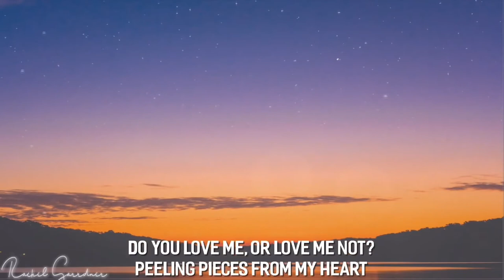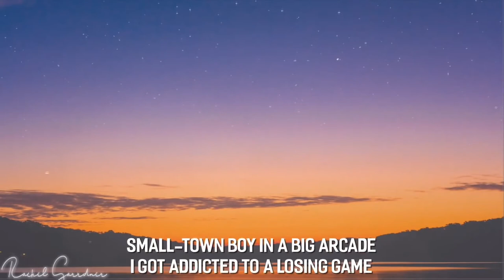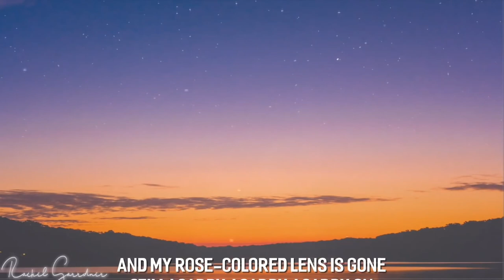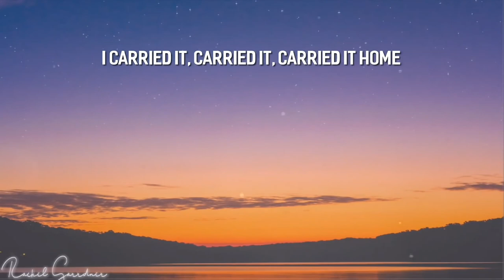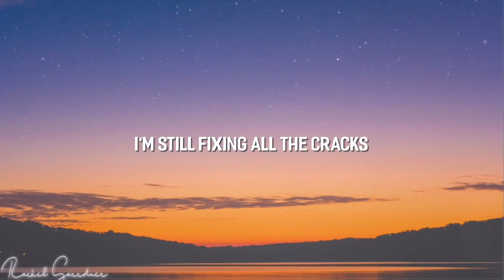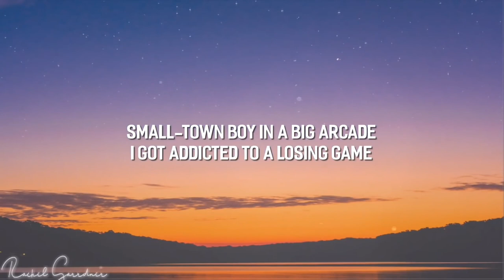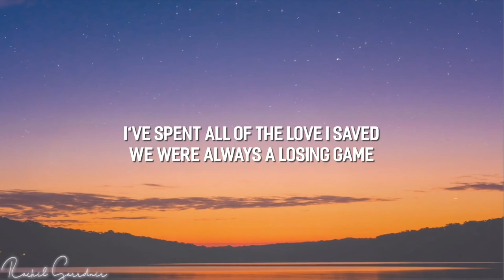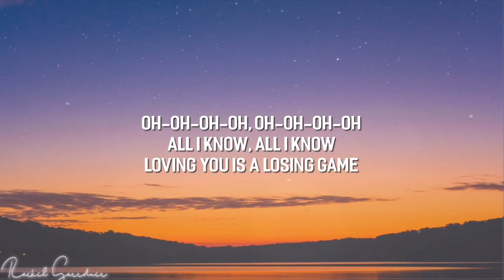loving you is a losing game 1 hour